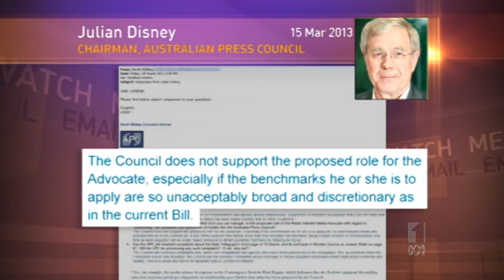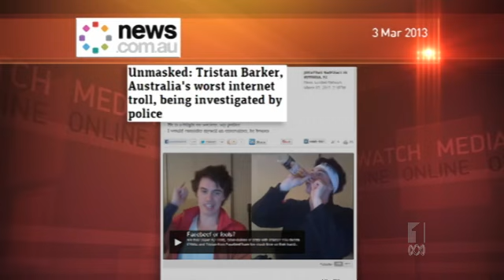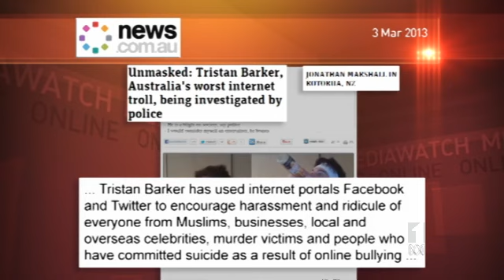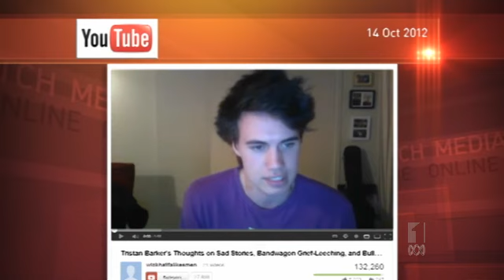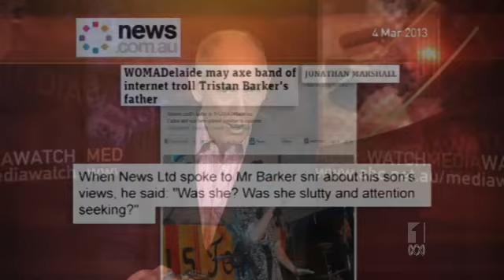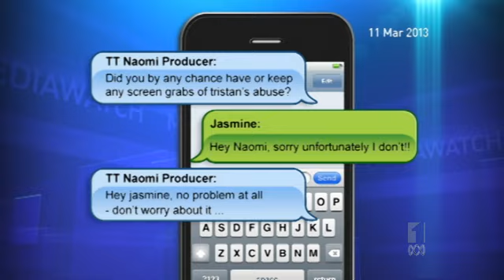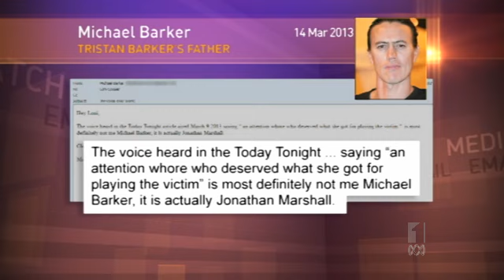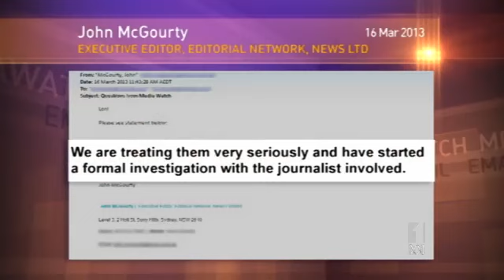Media Watch (ABC TV)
S**t Journalists get away with is crazy... Check this out brew